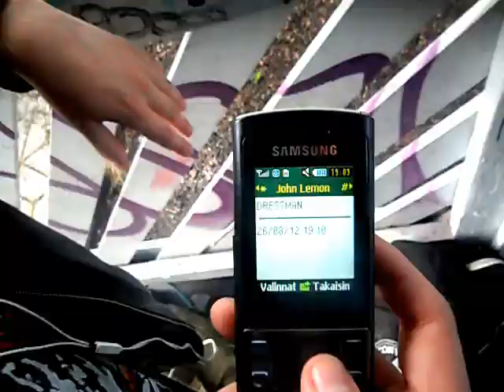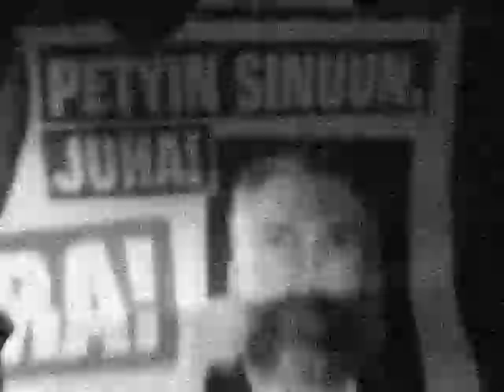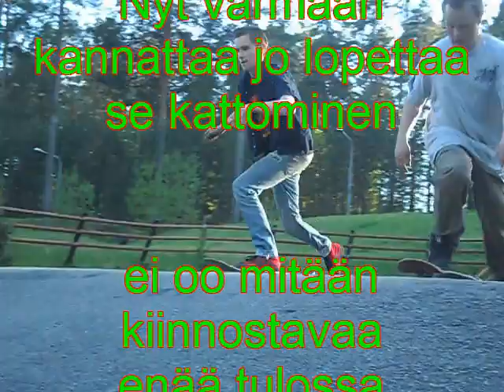JKL DAGGERS - HOW GO CAN YOU LOW?